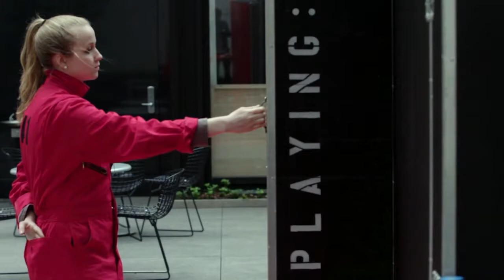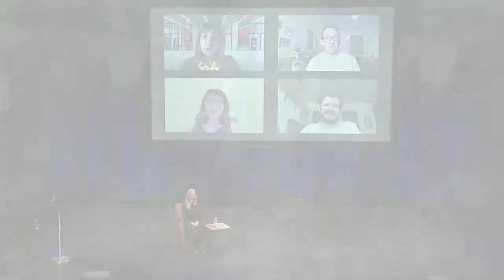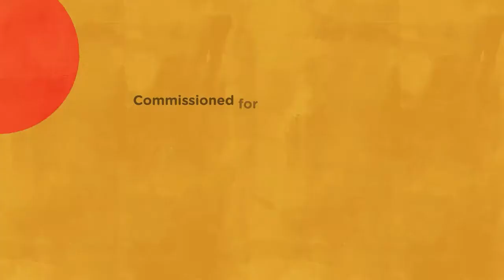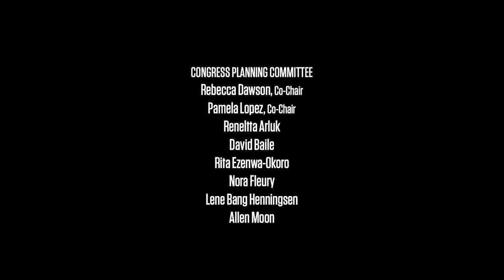Theatre for One: We Are Here (New York 2022 ISPA Congress)